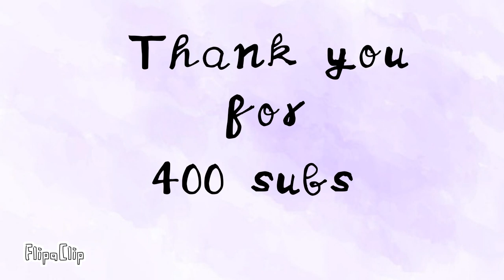//Electric Angel//early 400 subs special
I'm lazy...

Featuring :
Pastelia
Aurora

Apps :
Flipaclip

Song :

Started/Finished : 3 Nov - 12 Nov (would've been shorter if I did not take a week brake)